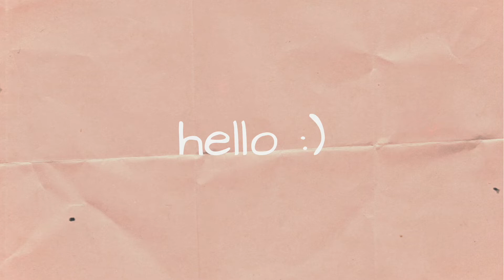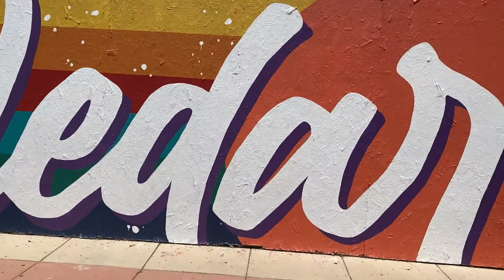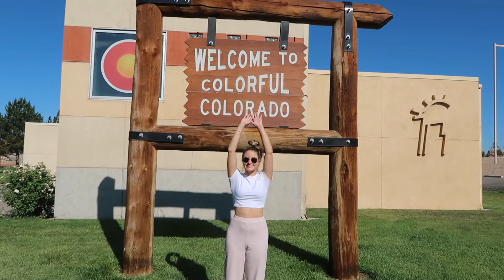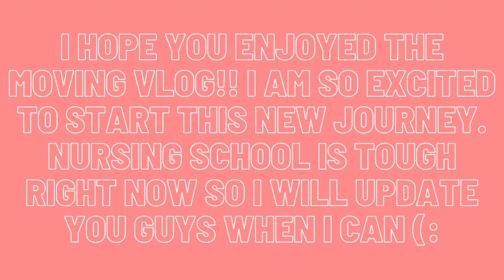I MOVED TO DENVER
long time no see!!! I am sorry nursing school is tough right now and I was trying to get settled moving in. So no empty apartment tour but I will make a full apartment tour soon. I am vlogging more but it is going to take me awhile to edit since I need to study study study!! Always reach out if you have any questions (:

ABOUT ME:
✩age: 22 years old
✩quarter 2 nursing student